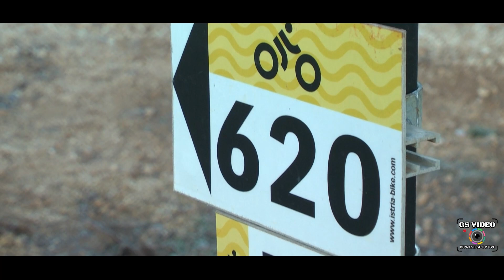Rally Show Quadruvium 2023 | Cristian Carlotto - Irene Bertolini | Seat Ibiza Tdi